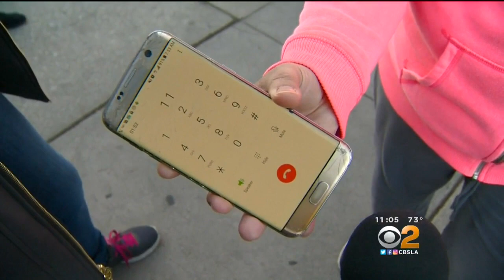Investigation Into Deadly Standoff Continues As Classes Resume In South Gate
Parents had to take a detour at Stanford Elementary School around the crime scene right off the blacktop. Kandiss Crone reports.